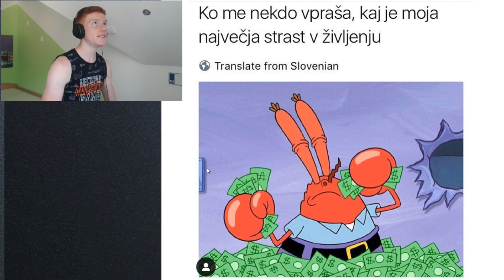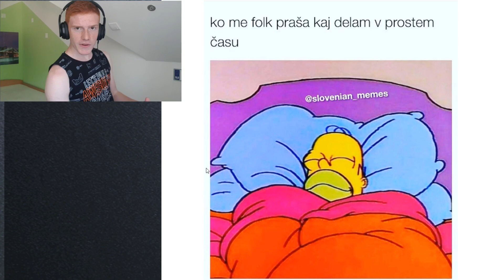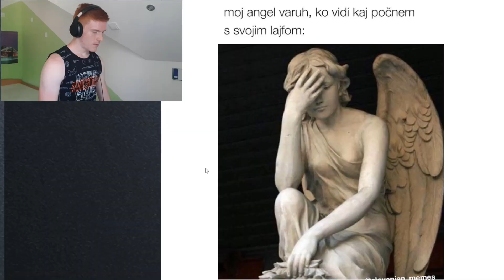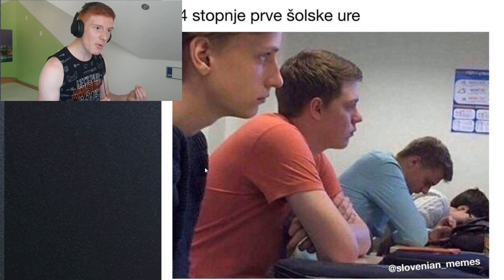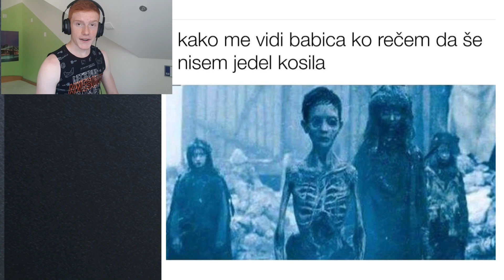[SLO] Meme Review!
Pozdravljeni v novem videu!

V tem videu boste videli Slovenske meme.

Če ste novi na mojem kanalu se ne pozabite NAROČIT, LAJKAT in SHERAT!
To je ključ do uspeha!

URNIK STREAMOV:
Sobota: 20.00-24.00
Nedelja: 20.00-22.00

Na mojem kanalu bom večinoma igral Fortnite, če pa želite videti tudi druge igre pa mi to napišite v komentarje. Take igre bom po navadi igral na nedeljskih streamih.
Poleg streamov se vsak teden trudim izdati tudi en zanimiv video (Vlog/Gaming)

Če uživate v mojih vsebinah me lahko podprete tudi z donacijami. Link najdete nižje v opisu.
Vsakega supporta bom zelo vesel!

POMEMBNI LINKI:
YouTube kanal:

Upam, da ste uživali v videu!